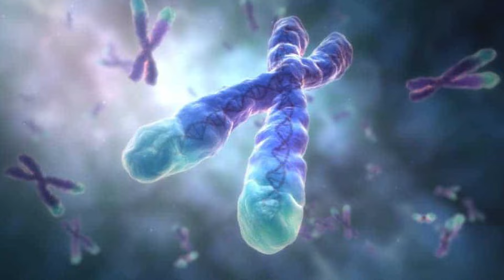El SECRETO CONTRA el ENVEJECIMIENTO.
NO OLVIDES TU LIKE👍 GRACIAS!!
En este vídeo, un equipo de investigadores de la Universidad de Wyoming ha realizado un descubrimiento innovador para comprender cómo los tardígrados pueden sobrevivir a practicamente cualquier cosa. Al introducir ciertas proteínas de estas criaturas casi indestructibles en las células humanas, han descubierto que los procesos moleculares se ralentizan. Esto convierte a estas proteínas en candidatas ideales para el desarrollo de tecnologías destinadas a detener el envejecimiento. Mira el video para aprender más sobre los secretos de los tardígrados y cómo podrían desbloquear la clave de la tecnología antienvejecimiento.
Te espero, SOMOS MO!!
🔴DÉJAME TU LIKE Y COMENTARIOS, GRACIAS. Así me ayudas a posicionar el Canal en YouTube.
🔴Además, Si puedes y quieres, únete como MIEMBRO MECENAS del Canal y agradece así mi trabajo, aquí ▶️
🔴SUBSCRIBIRTE ES GRATIS Y PODRÁS CHATEAR CONMIGO.

Redes y Community Manager: ISA (Dra.
Para contactar conmigo ▶️ y mandad MD (Mensaje Directo) Gracias!

🔥Los vídeos de este canal están grabados con una cámara Z-V1, por cortesía de Sony.

Ah! y no dejéis de enviar vuestros vídeos con nuevas preguntas. Tenéis el enlace aquí debajo.
No somos un Canal, SOMOS MO!! @josemanuelnieves @pedropablo3555